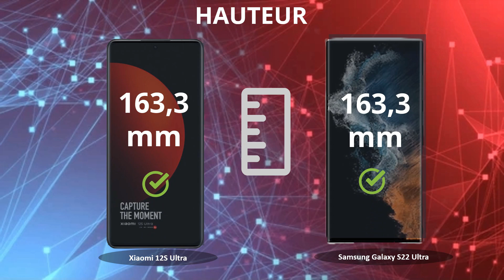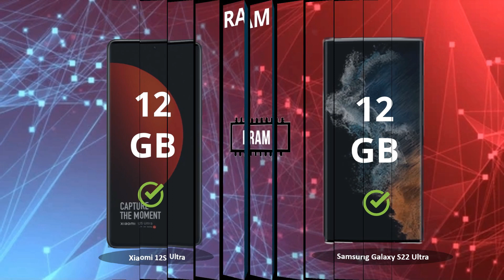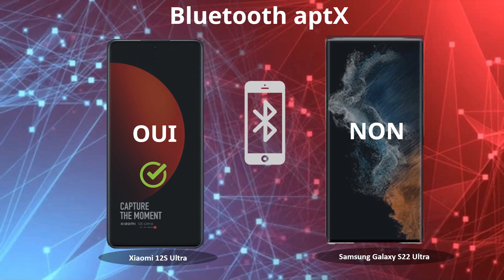Samsung Galaxy S22 Ultra vs Xiaomi 12S Ultra | Xiaomi 12S Ultra contre S22 ultra: Faire le bon choix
Comparatif : Xiaomi 12S ultra vs Samsung Galaxy S22 Ultra - Comparez les spécifications, camera test, les fonctionnalités les plus importantes et caractéristiques techniques générales
00:00 Intro
00:06 Design
01:00 Écran
01:55 Performance
02:20 Appareils photo
02:54 Batterie
03:28 Audio
03:54 Fonctionnalités
04:18 Note des spécifications